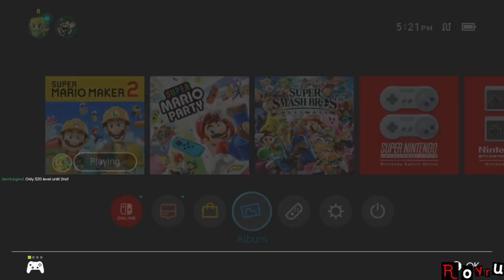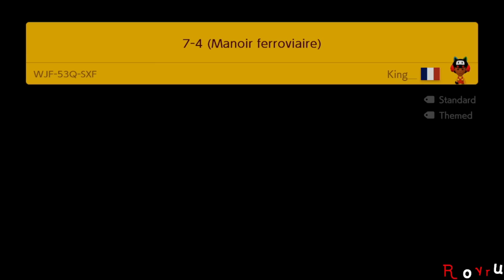Cloud Cheese in a Super Expert Dark Level? Yes Please. [Road to #1 Super Expert Endless] [293]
As long as I don't miss.

Edited by: Royru